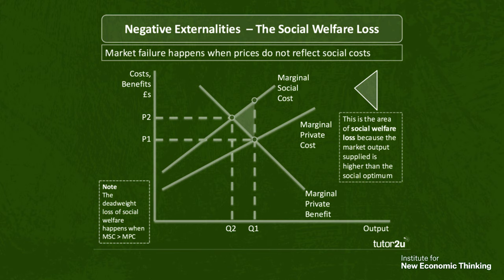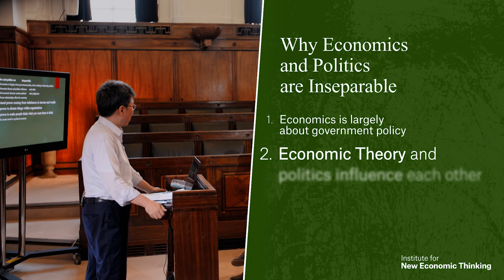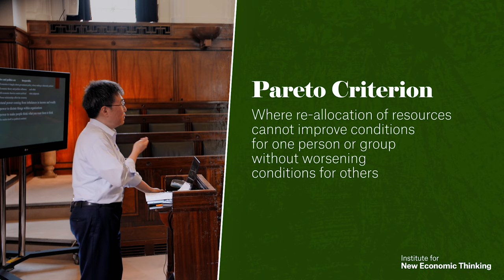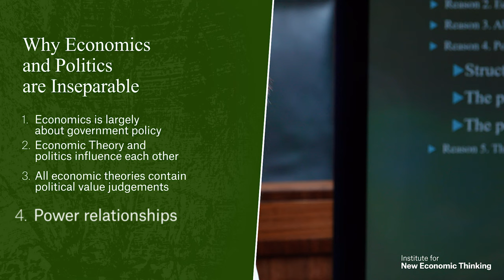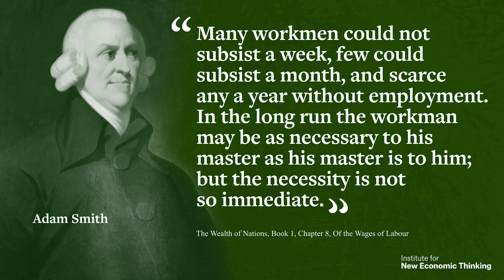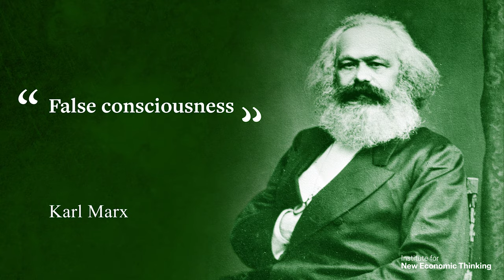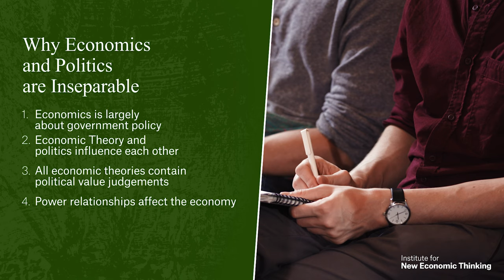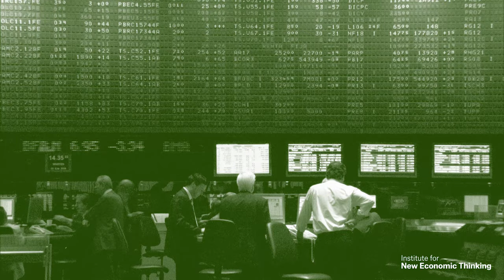Five Reasons Why Economics Is Political | Economics for People with Ha-Joon Chang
In this second lecture in INET’s “Economics For People” series, Ha-Joon Chang explains why we need to understand economics as political.

About “Economics for People”:

“It is extremely important for our democracy to function that ordinary citizens understand the key issues and basic theories of economics.” – Ha-Joon Chang

Economics has long been the domain of the ivory tower, where specialized language and opaque theorems make it inaccessible to most people. That’s a problem.

In the new series “Economics For People” from the Institute for New Economic Thinking (INET), University of Cambridge economist and bestselling author Ha-Joon Chang explains key concepts in economics, empowering anyone to hold their government, society, and economy accountable.